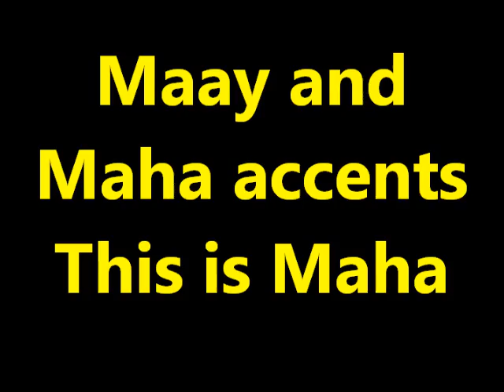Practice and Progress 2 Maha accent Ustad Adam "Warfidiyeenka shantasoomaaliya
This is New Concept English Book Practice and Progress Lesson Two "Breakfast Or Lunch into Somali Language Maha Accent by the Explanation Voice Editorial Chief Editor Teacher Adam Increase Known as Macalin Adan Ingiriis.